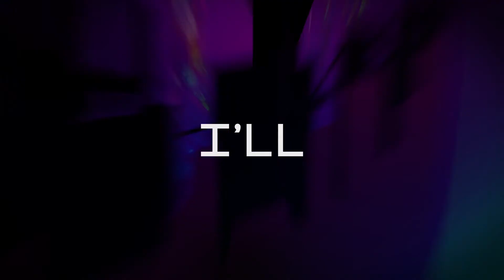Neon Revival - Structures And Colors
Lyric Video for Structures And Colors by Neon Revival.

Video designed and animated by Jahleel Ordonez